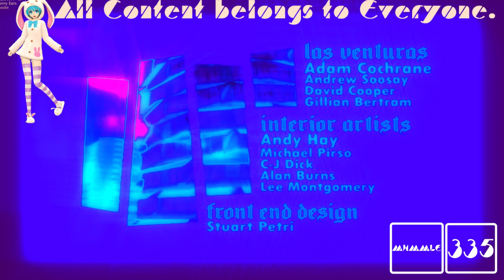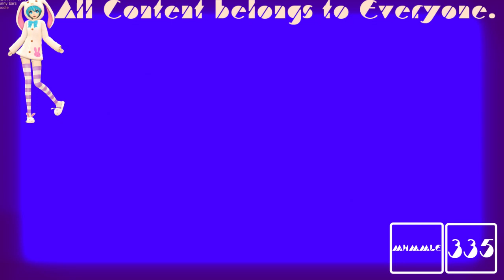(REQUESTED) GTA San Andreas Opening Intro in Ultraviolet NebuLight